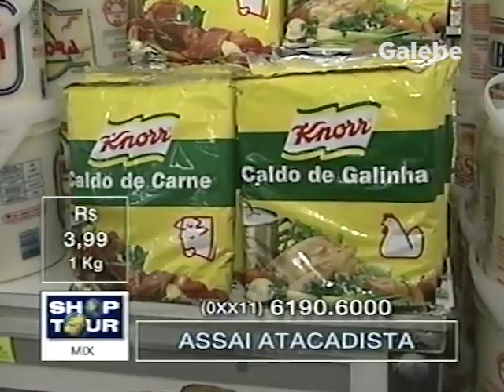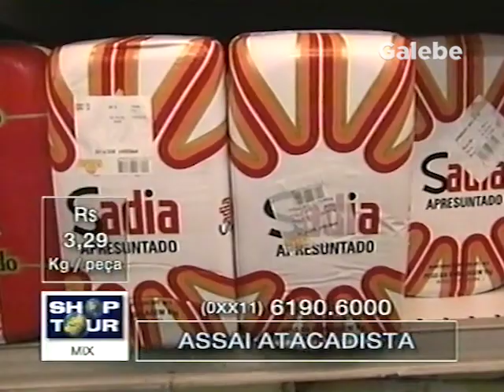ASSAI ATACADISTA DUDA GALEBE 26 01 2001